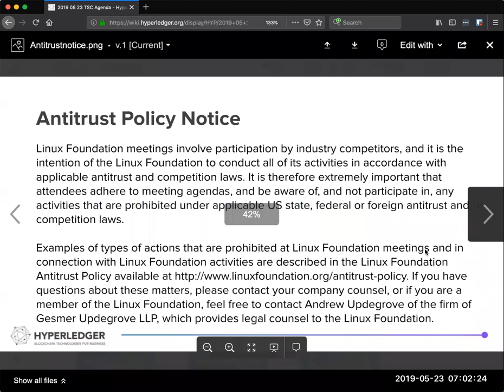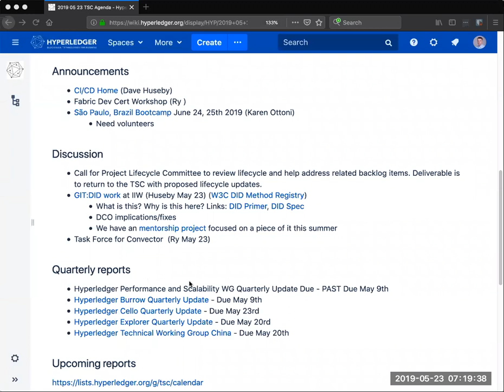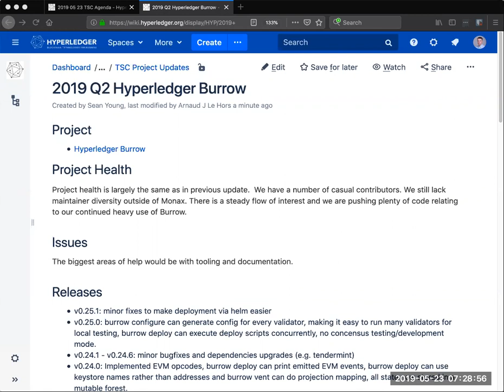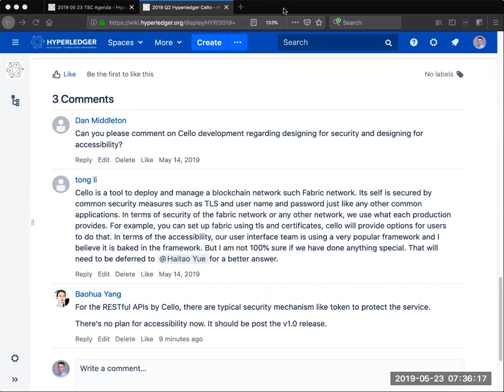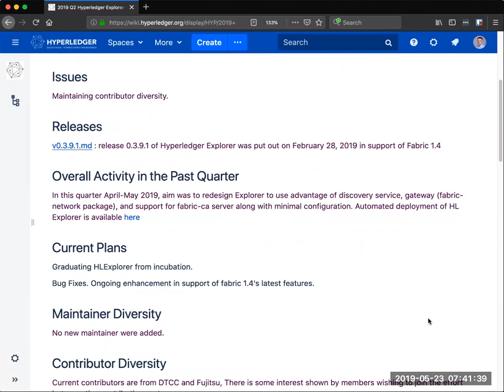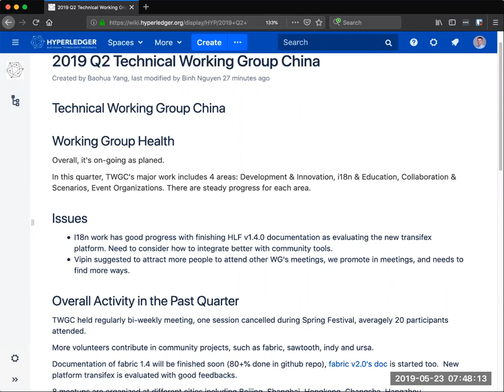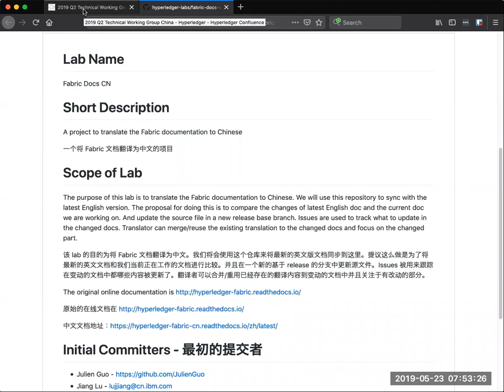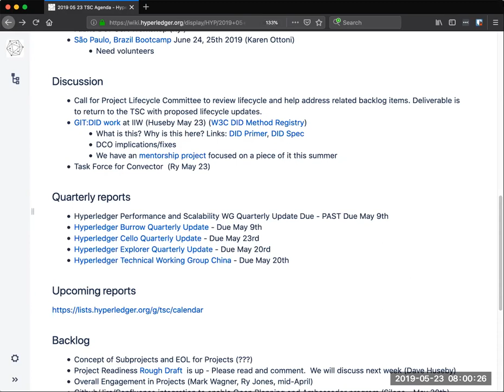2019 05 23 TSC Meeting